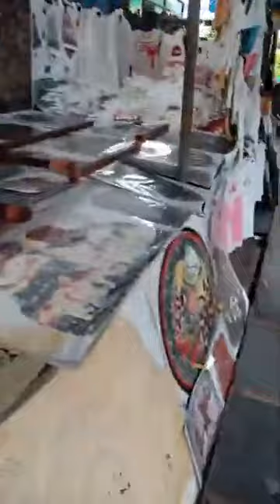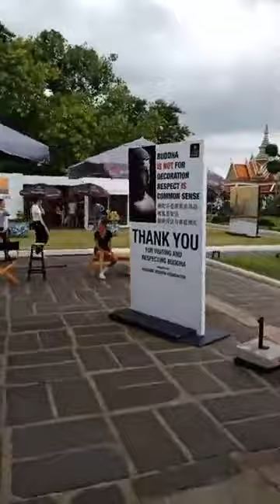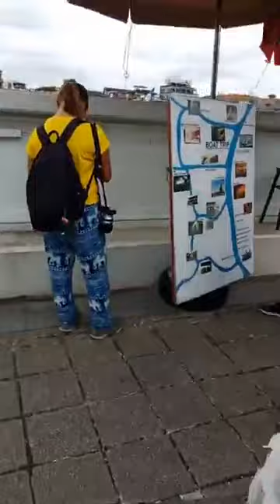Wat Arun Thailand tour by chuchai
See Wat.. See souvenior Thai handmade craft